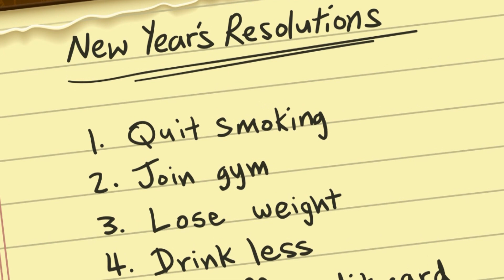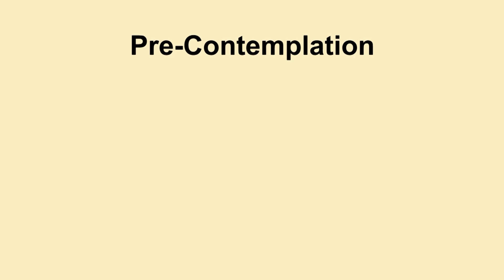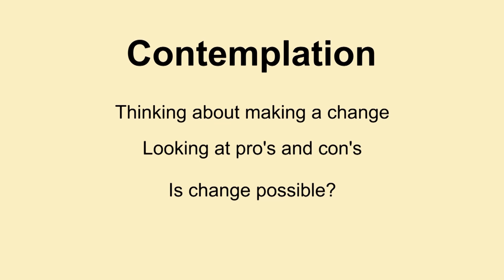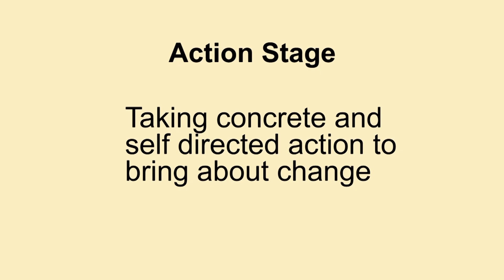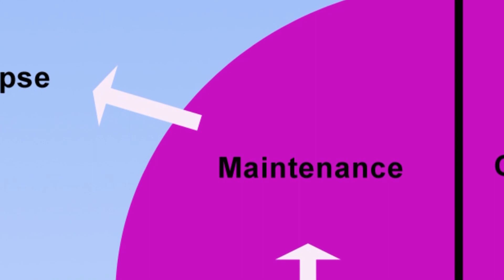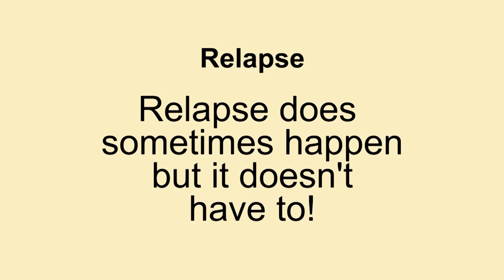Stages of Change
- Stages of Change introduces the viewer to the process of change as well
as the specific stages of change, including: the Pre-contemplation
Stage of Change, the Contemplation Stage of Change, thw Action Stage of
Change, the Maintenance Stage of Change as well as the Relapse Stage of
Change. Stages of change are based upon the Transtheoretical model.